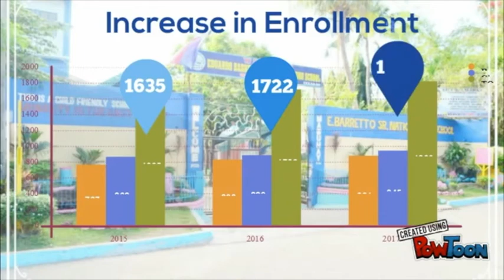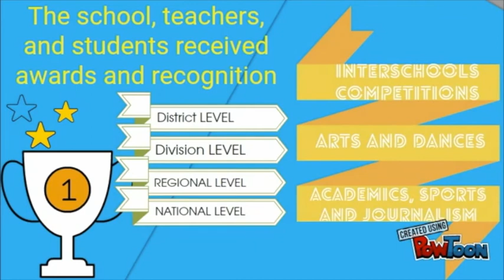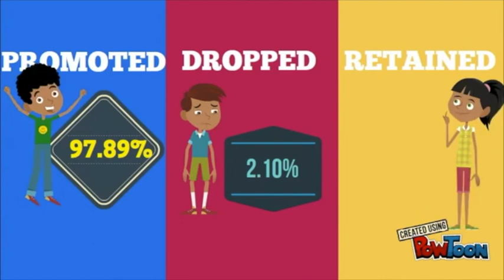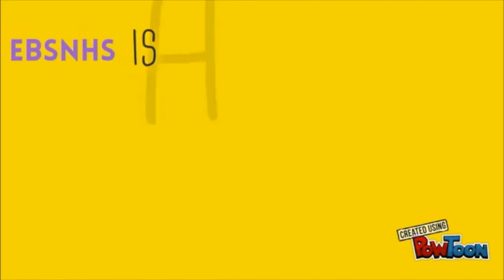Eduardo Barretto Sr. Nation High School School Report Card 2017-2018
The School Report Card is an annual end of school-year document that shows that the accomplishments of school throughout the whole school year.